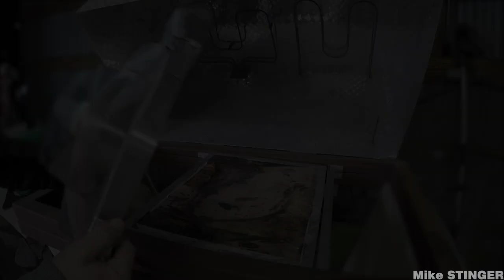FISH PRO VHF Mount Vacuum Forming